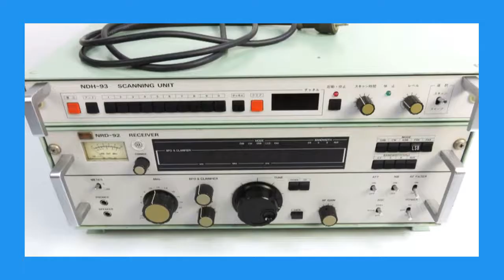小林無線 買取